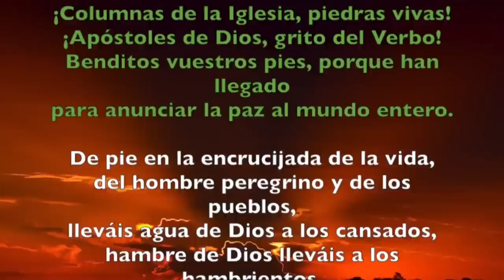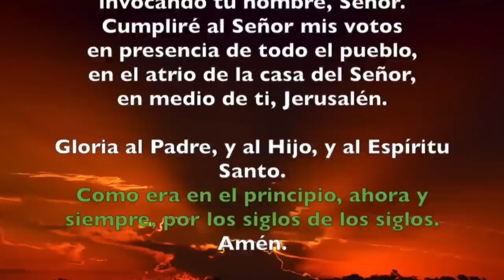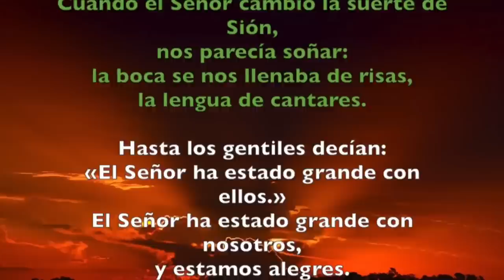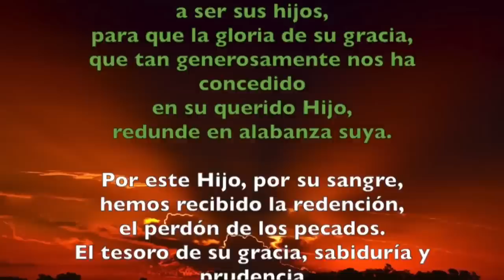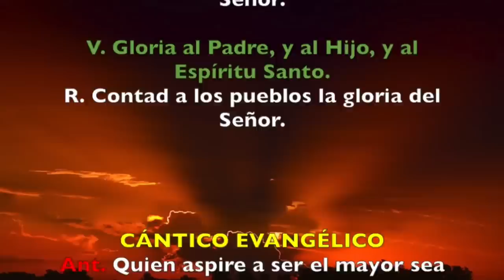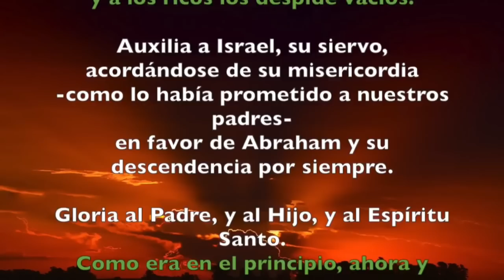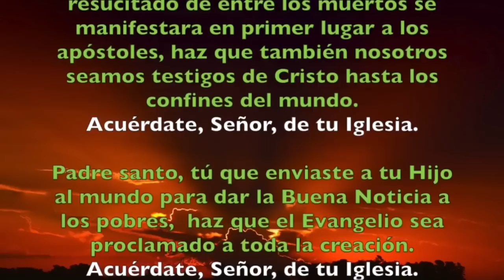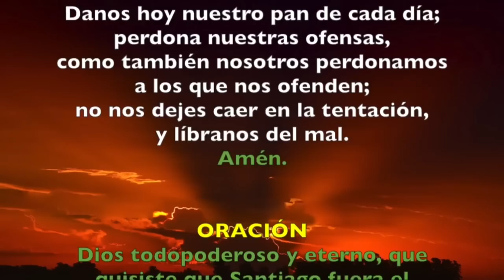Oración de la tarde (Vísperas), MARTES 25 DE JULIO 2023 I SANTIAGO, Apóstol. (FIESTA)